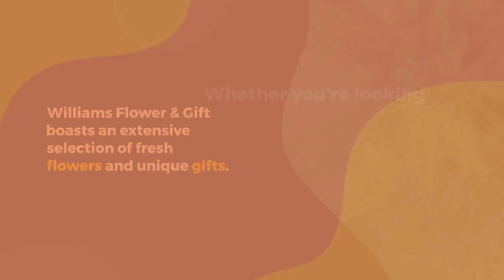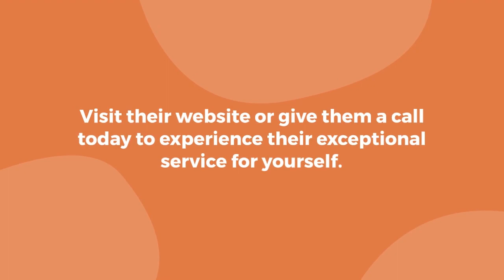Williams Flower & Gift - Shelton Florist - Kent 331 West Railroad Avenue Shelton, WA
Williams Flower & Gift - Shelton Florist
331 West Railroad Avenue Shelton, WA 98584

Williams Flower & Gift - Your Premier Florist in Kent, WA

When it comes to finding the perfect florist in Kent, WA, Williams Flower & Gift stands out as a top choice for residents seeking stunning floral arrangements and gifts. With a legacy of excellence and a commitment to serving the local community, this florist has been a beloved part of Kent's floral landscape for years.

A Florist with a Rich History

Located at 331 West Railroad Avenue Shelton, WA 98584, Williams Flower & Gift in Kent, WA, has been a trusted name in the industry. Since its establishment, this florist has built a reputation for creating exquisite floral arrangements that cater to a wide range of occasions. From elegant bouquets for weddings to heartfelt sympathy arrangements, Williams Flower & Gift has a bouquet for every moment in life.

Personalized Service

What sets Williams Flower & Gift apart is its dedication to providing personalized service. The skilled and experienced florists at Williams Flower & Gift take the time to understand each customer's unique needs and preferences. Whether you're looking for a vibrant birthday bouquet or a tasteful anniversary gift, their experts will craft something tailored to your vision.

A Wide Range of Selections

Williams Flower & Gift boasts an extensive selection of fresh flowers and unique gifts. Their inventory includes a variety of flowers, from classic roses to exotic blooms, ensuring that you'll find the perfect arrangement for any occasion. Additionally, they offer an array of gift options like balloons, chocolates, and plush toys, allowing you to create a thoughtful and memorable gift package.

Easy Ordering Process

Ordering from Williams Flower & Gift is a breeze. You can conveniently place your order online through their or you can give them a call at to discuss your specific needs with their friendly staff.

Prompt and Reliable Delivery

Williams Flower & Gift takes pride in its efficient delivery service. Whether you want to surprise a loved one or need same-day delivery for a last-minute gift, they are dedicated to ensuring your flowers and gifts arrive fresh and on time, making your special moments even more memorable.

In conclusion, when searching for a florist in Kent, WA, that offers beautiful floral arrangements, personalized service, and prompt delivery, Williams Flower & Gift in Shelton, WA, is the go-to choice. Their commitment to quality and customer satisfaction makes them the premier florist in the area. Visit their website or give them a call today to experience their exceptional service for yourself.